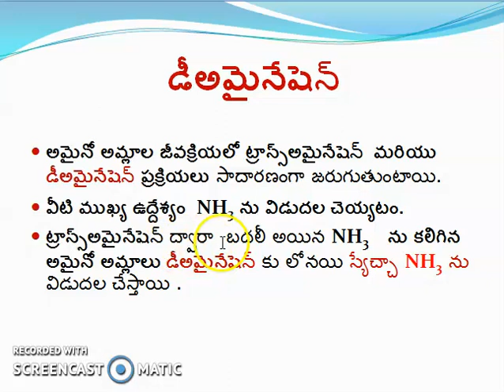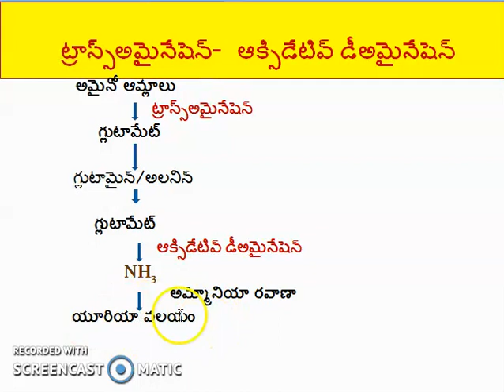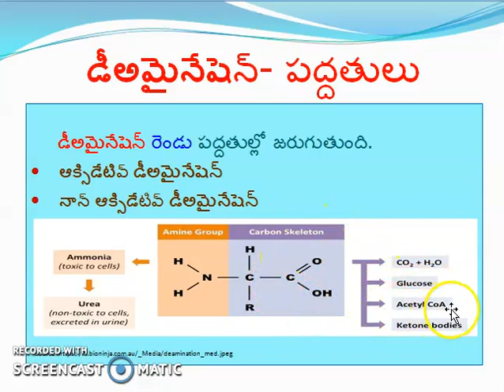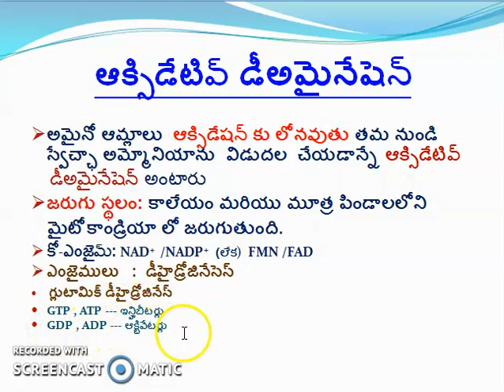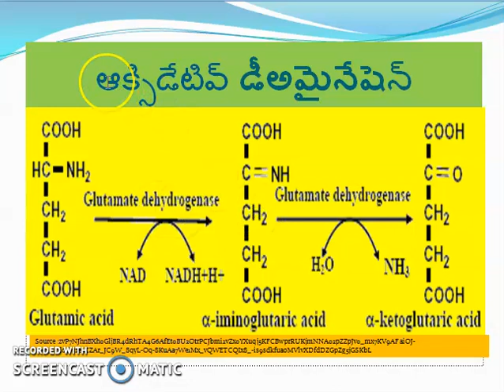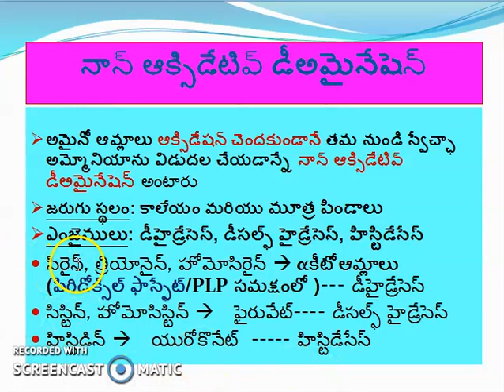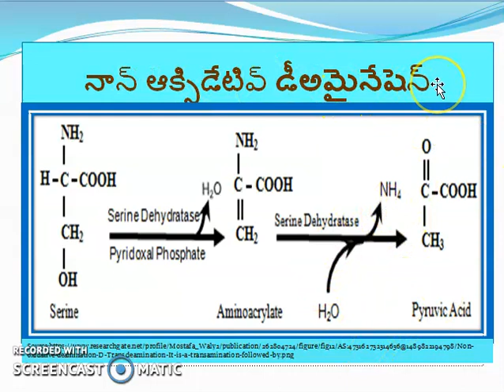డీఅమైనేషన్ /Deamination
Deamination in Telugu Language